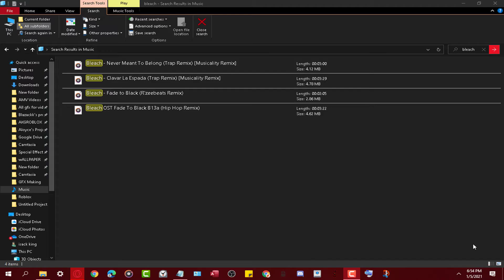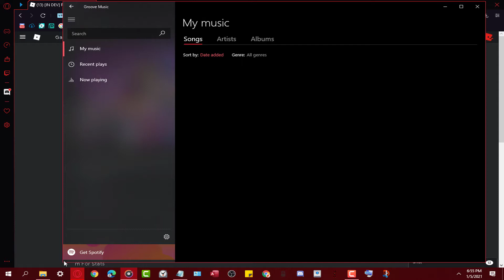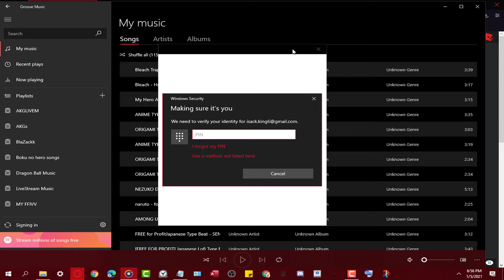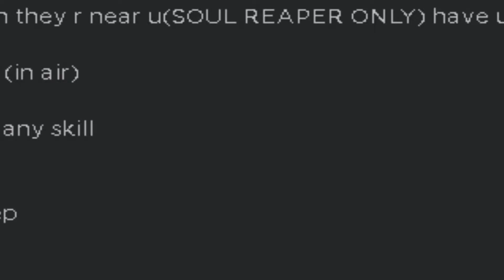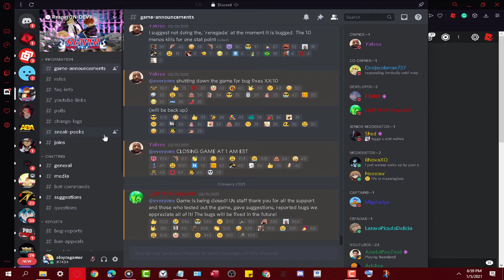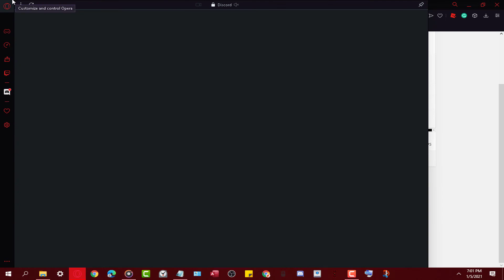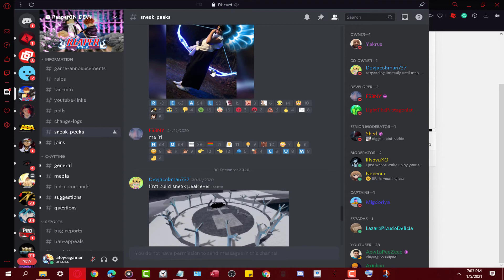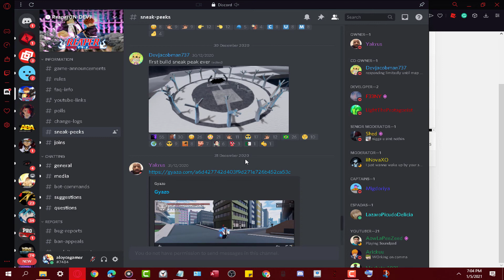(NEW GAME) So New Up Coming Bleach Game (REAPER)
Description
Check the second page of the roster to see JoJo characters.

Controls:
Shift: Sprint
Q: Dodge
F: Block
Basic Attack: Mouse1
Space+Mouse1: Aerial Attack
Combine Basic Attacks and Aerial Attacks to discover new combos.
Use 1,2,3,4 for your character special moves.
Transformation: G

Developers: Snakeworl,, Melon_Sensei, Chicken_Man
Contributors: BIGPAPAMAUI, Sprano, K1LLUA, Nilvaat, jjjakey